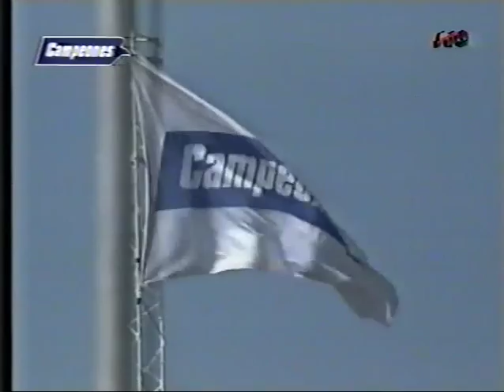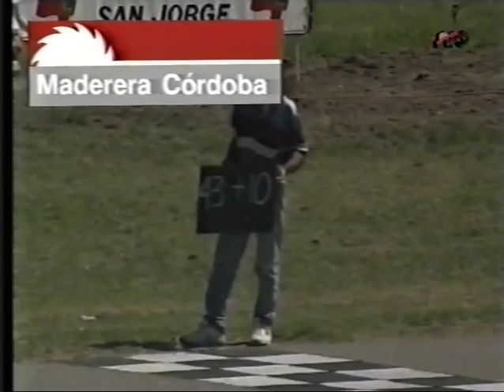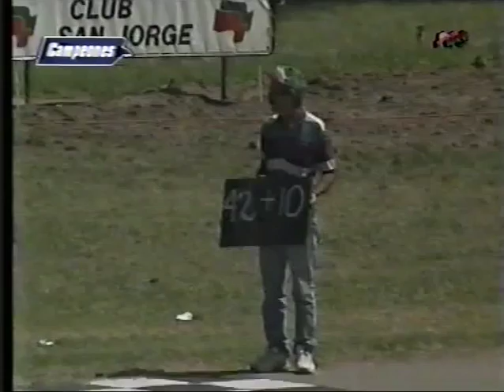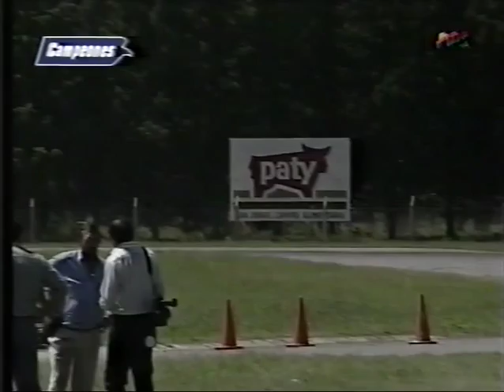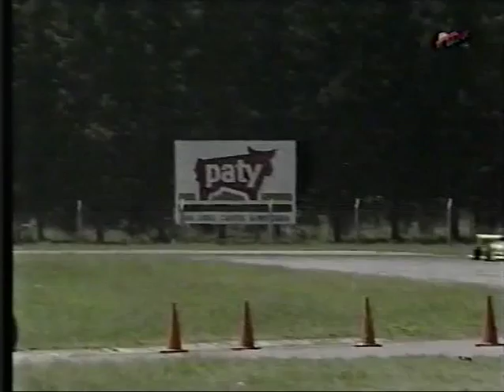San Jorge 1997 - Formula Super Renault Argentina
Primera Carrera de la temporada 1997 de la Fórmula Super Renault Argentina en el autodromo de San Jorge, provincia de Santa Fe.
Estrena el numero 1 el vigente campeón Hugo Castelli, que fue invitado para participar por el presidente de la categoría Eduardo Bouvier
En esta carrera no participó Christian Ledesma, quien sería el futuro campeón de la temporada.